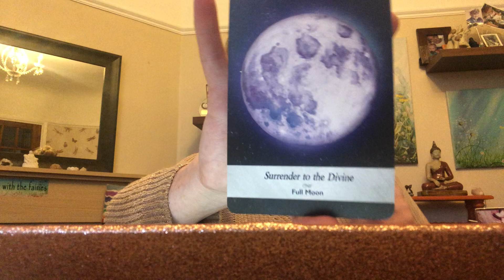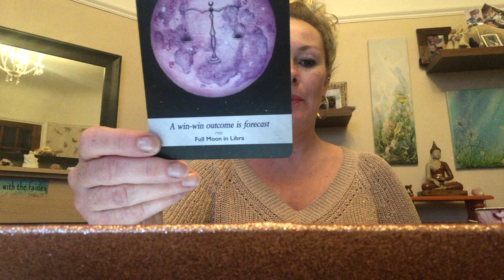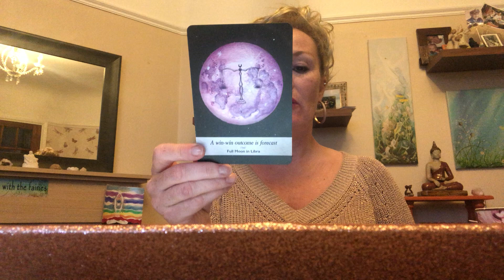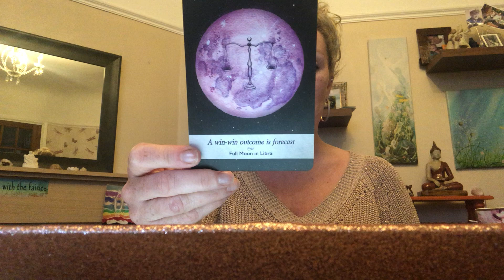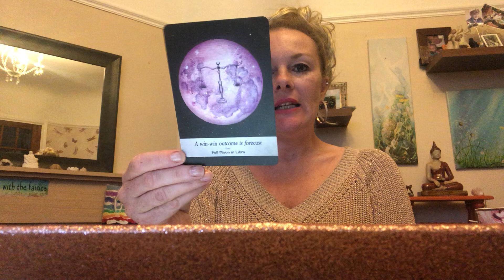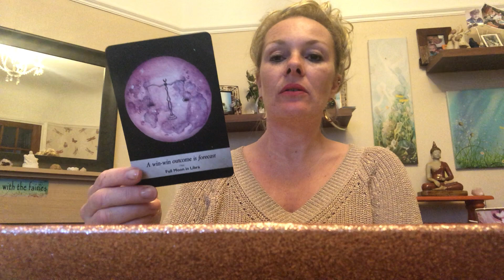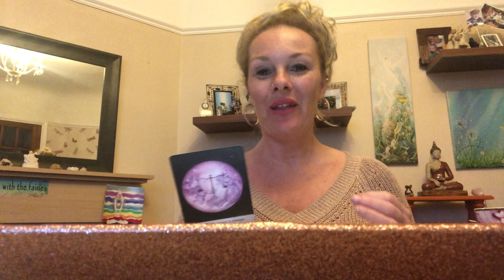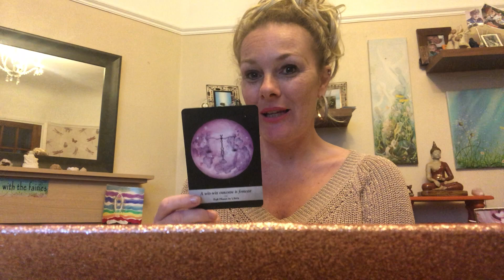Full moon in Libra talk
See how the full moon in Libra will effect you!